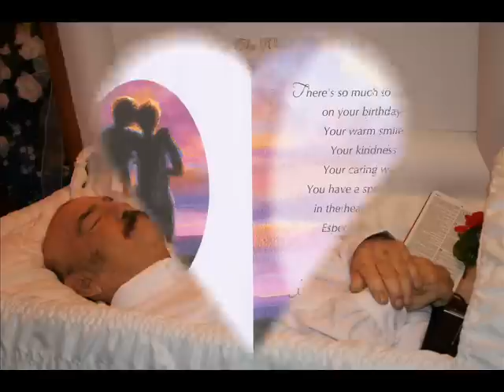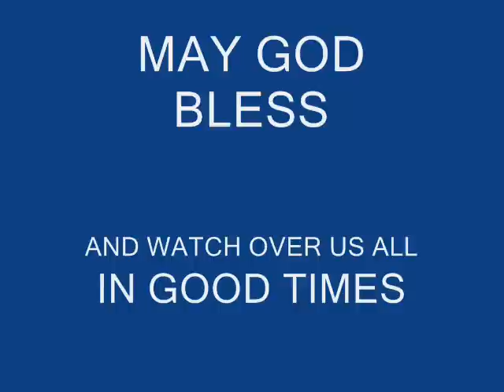Luther H-HERE TODAY & GONE TOMORROW.wmv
Luther Hagerman singing "Here Today Gone Tomorrow"